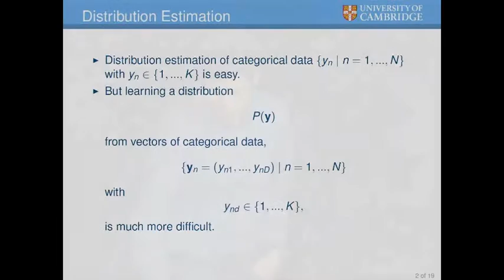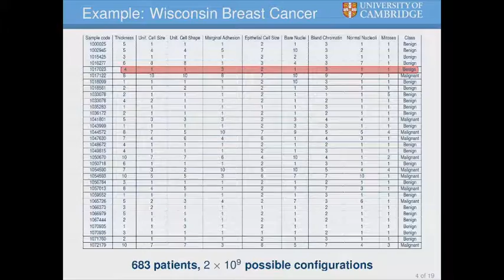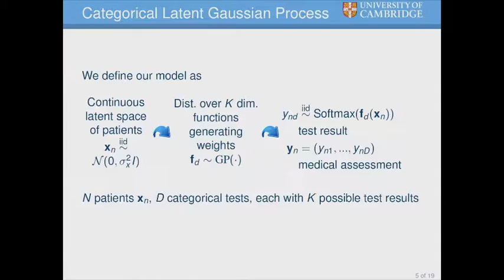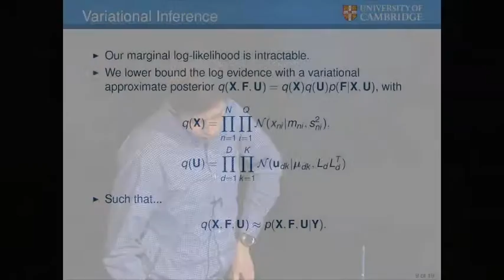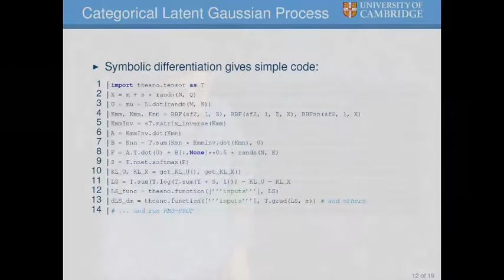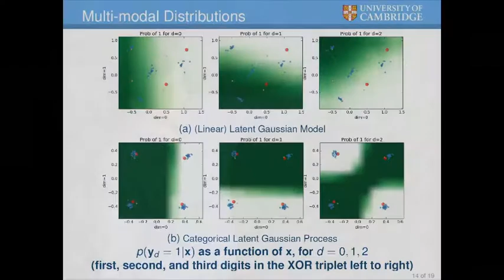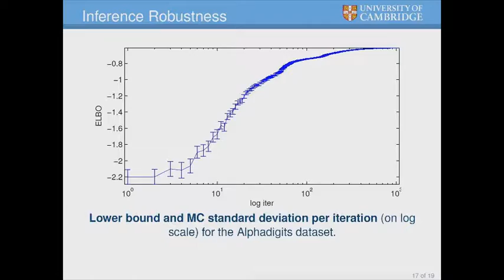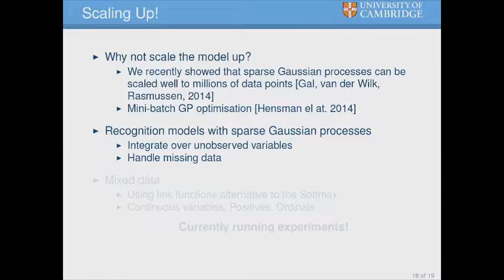Latent Gaussian Processes for Distribution Estimation of Multivariate Categorical Data.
Multivariate categorical data occur in many applications of machine learning. One of the main difficulties with these vectors of categorical variables is sparsity. The number of possible observations grows exponentially with vector length, but dataset diversity might be poor in comparison. Recent models have gained significant improvement in supervised tasks with this data. These models embed observations in a continuous space to capture similarities between them. Building on these ideas and recent developments in sampling based variational inference we propose a Bayesian model for the unsupervised task of distribution estimation of multivariate categorical data.